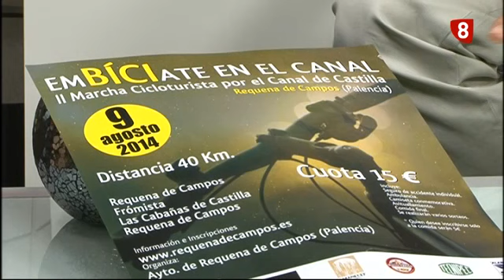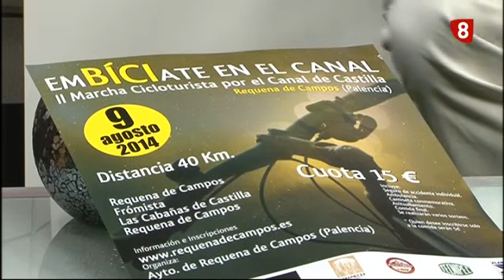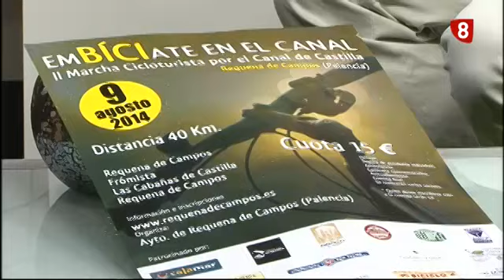II Marcha Cicloturista por el Canal de Castilla, Requena de Campos